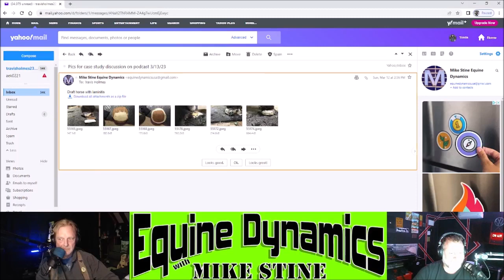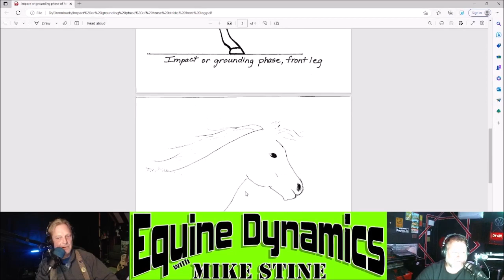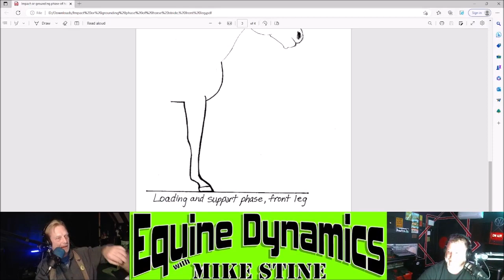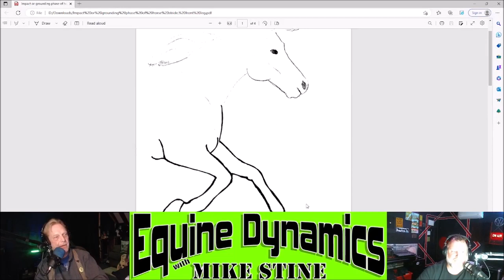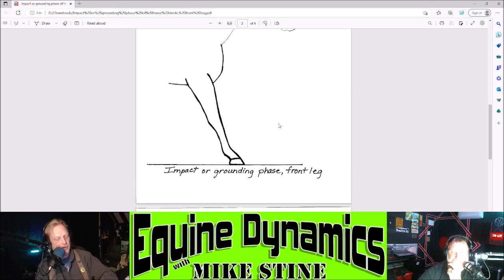S5E4: Plywood Shoes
This Episode: CASE STUDY; Draft Horse with Laminitis (with photos) - Talking Terminology; Breakover & Breakover Phase - Theraplates - Creating a healing horseshoe - Five Phases of a Horse's Stride - Horse on a pogo stick - Running with whatcha got